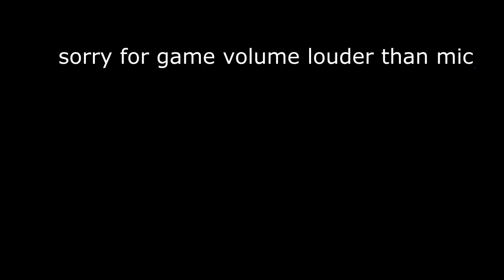WHAT? - (1.12) Minecraft Adventure Map - Untitled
Let's venture into one of the weirdest adventure maps ever... Sorry for the audio issues at the horror section, Minecraft sounds were a lot louder than I thought lol.